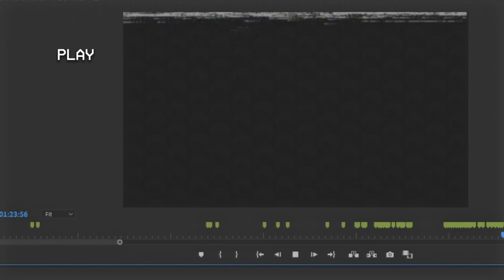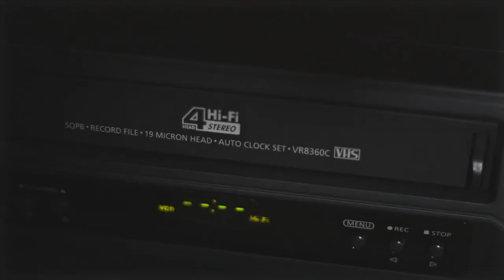valorant.vhs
a homemade frag movie

dont really know what to put here.

i started this project in june of '21 and its been through many iterations but i feel like this one is the greatest one, my magnum opus. with this video i wanted to evoke some nostalgia from my childhood, bumping vhs tapes and saturday morning cartoons.

thanks to my family and friends, irls and refugees. hope yall enjoy the final product ❤️.

- aug

songs used

looney tunes theme
lalala - y2k & bbno$
edamame - bbno$ & rich brian
saint-tropez - post malone
getcho mans - rich brian & warren hue
gong xi fa cai - higher brothers